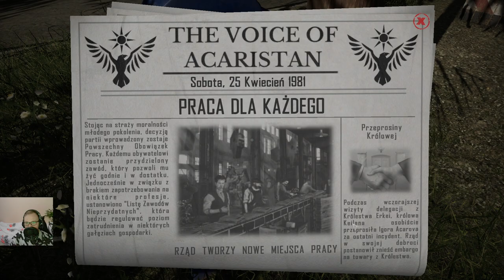Contraband Police #8 Przemyt fałszywych pieniędzy